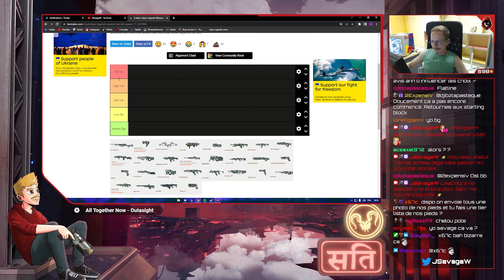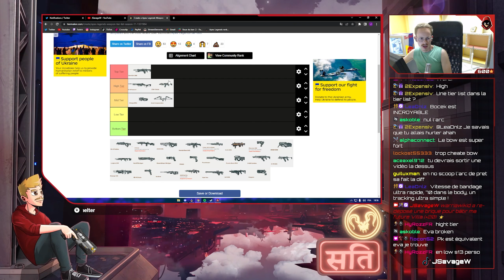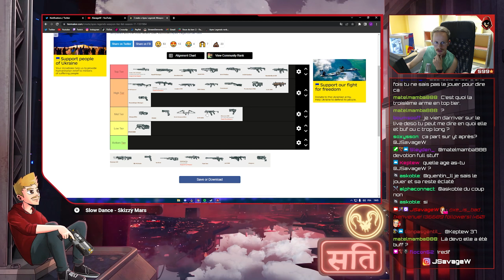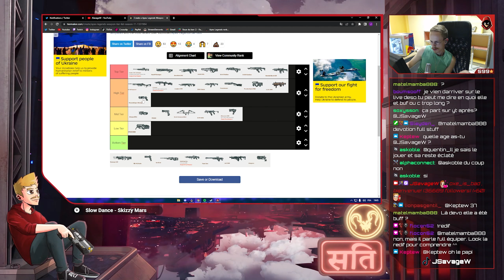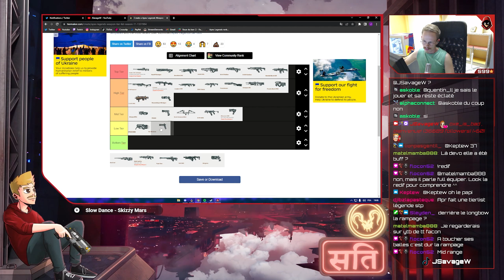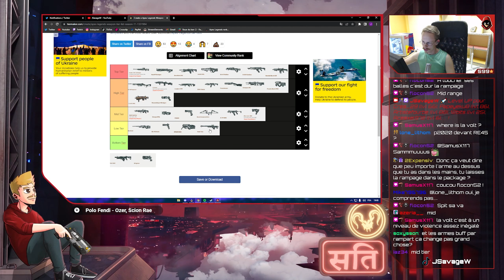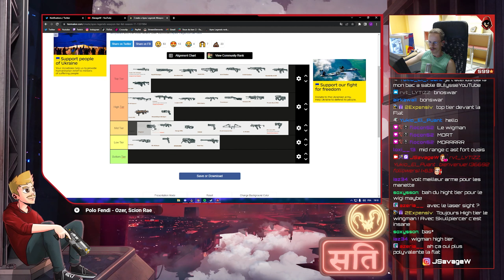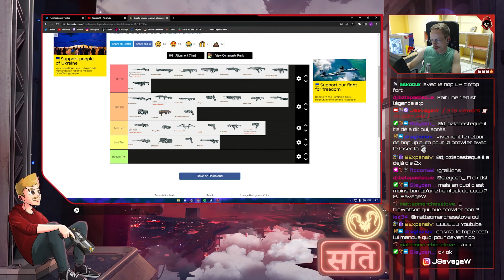QUELLES ARMES JOUER EN SAISON 14 ? - JTierlistW - Apex Legends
Rejoins le Discord pour de l'aide & des conseils ou pour juste chill avec la communauté

0:00 Intro
1:46 Tierlist armes saison 14